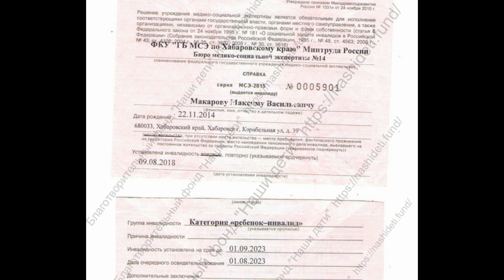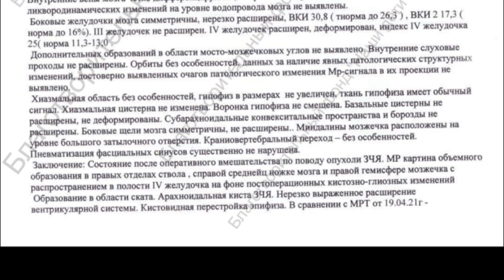Макс хочет жить! Рак мозга III стадии. Сбор закрыт!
Максим Макаров
Диагноз: РАК. Злокачественная опухоль головного мозга, 3 стадия.